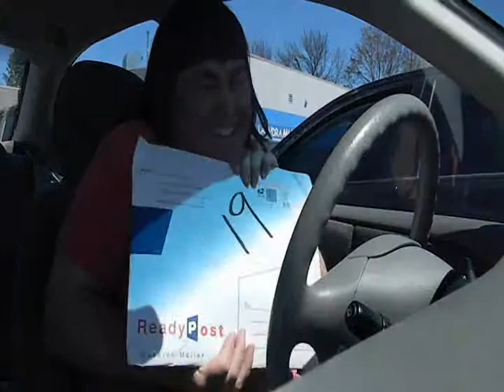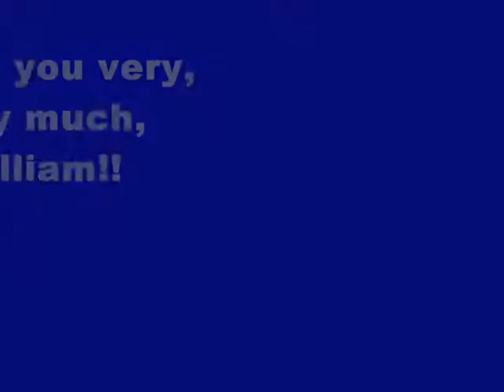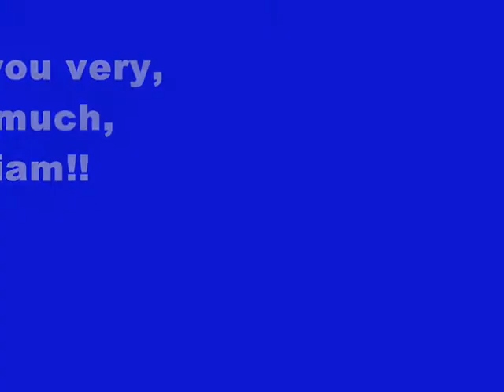"Greatest American Hero" costume contest prize recipient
I was one of the winners for the "Greatest American Hero" costume contest on the Facebook fanpage
and this is what I received in the mail. THANK YOU SO MUCH WILLIAM KATT, you are awesome!!!